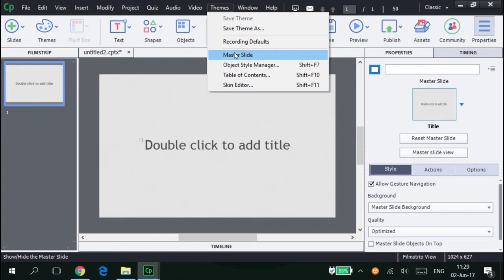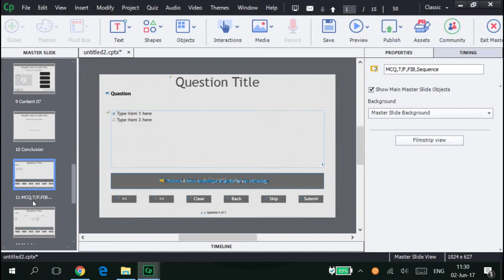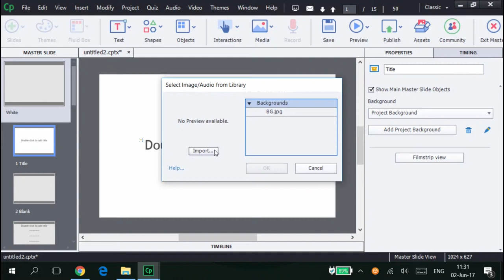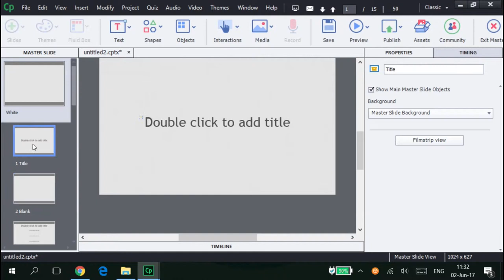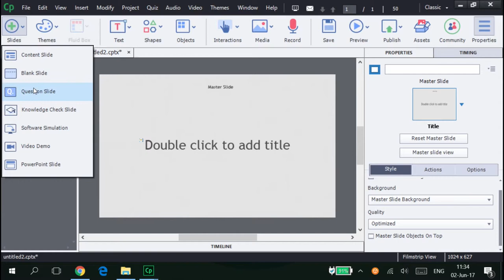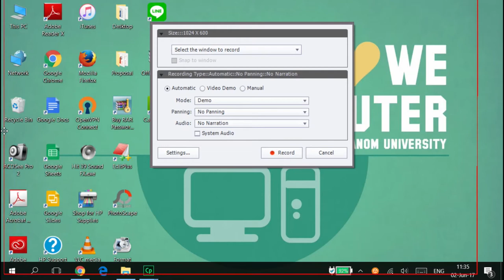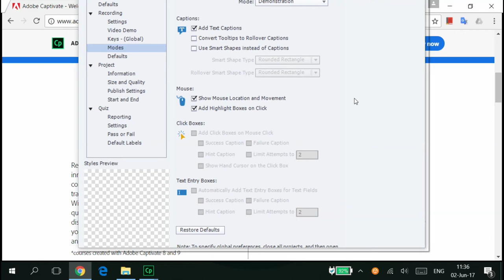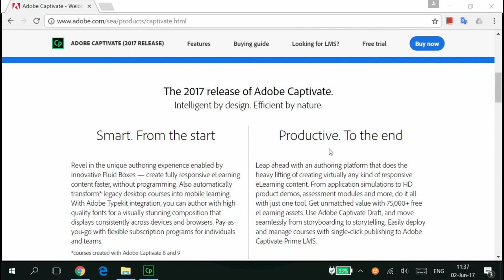การออกแบบ และผลิตสื่อมัลติมีเดียเพื่อการศึกษา captivate 4